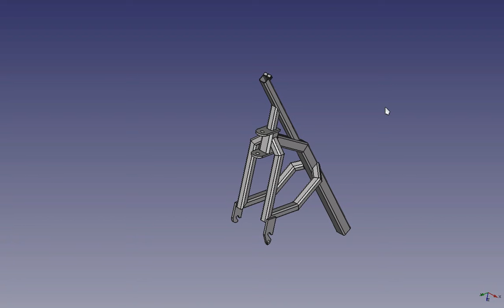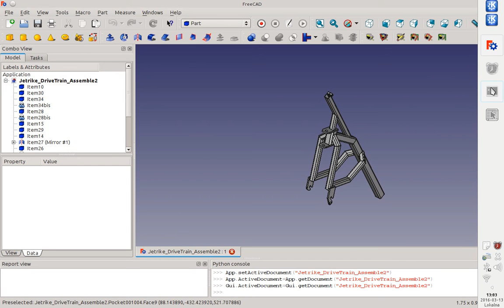Jetrike MKII, Drive Train